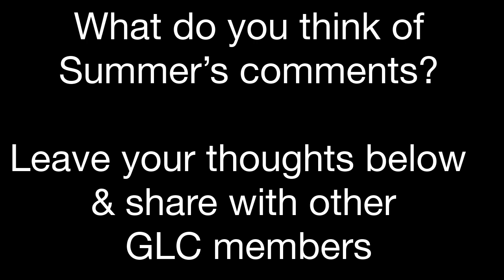Summer's Sermon Comments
Summer shares her comments about Bishop's sermon regarding being on one accord.